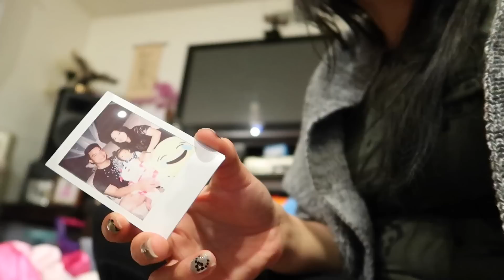Sao Lại Có Người Như Vậy - Ăn Uống No Say || Vlog 11